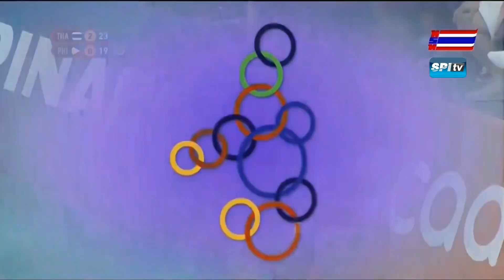# Volleyball ไทย - ฟิลิปปินส์ ซีเกมส์ 2019 ชมกันเต็มเซ็ต 3 #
ดิวซ์ กันมันส์ ไทย - ฟิลิปปินส์ เซ็ต 3 วอลเลย์บอลหญิง ซีเกมส์2019